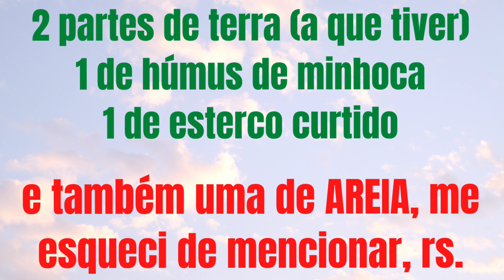Como plantar CEBOLAS em VASO? Dicas de uma forma simples de cultivar cebolas em qualquer espaço.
Mãozinhas de teeeeerraaaaaaaaa, tá tudo certinho aí ?
Hoje, neste vídeo, vamos plantar cebolas, de um jeito que todo mundo pode fazer, não importa onde esteja, terá certamente cebolas em casa.

E nada melhor do que produzirmos nosso próprio alimento, livre de venenos, cultivado organicamente pois está cada vez pior comprarmos por aí!

Darei dicas pra ter sucesso neste cultivo e ainda terá opções de colher cebolas ou cebolinhas.

Também falarei Mãozinhas, sobre o quão bom é comermos cebolas, elas são tão benéficas, tão perfeitas pra nossa saúde que vosmicê precisa saber e depois que souber, certeza que aumentará seu consumo.

Playlist dos adubo, Bokashi, Farinha de Cascas de ovos e Biofertilizante

Tô aqui torcendo pra vosmicê gostar deste vídeo viu? Fiz pensando não só na alimentação, mas também no cuidado com a natureza e com o nosso bem estar e nosso corpo.

Floreijos Mãozinhas de terra, brigaDUDU por estar comigo, fica com Deus, até o nosso próximo vídeo e tchau-tchau.